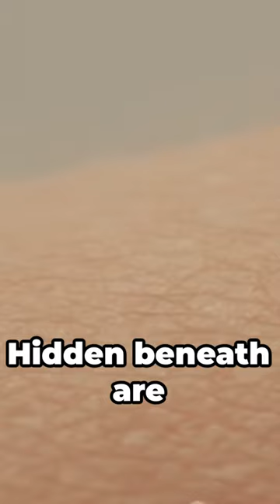Nature's Mysteries: Snake Predictions, Crow Grudges, and Goosebumps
Delve into the intriguing world of animal behavior with these fascinating facts! Learn how snakes can predict earthquakes, why crows hold grudges, and the surprising reason behind goosebumps. From nature's predictive abilities to ancient survival mechanisms, discover the wonders of the animal kingdom in this enlightening short video.